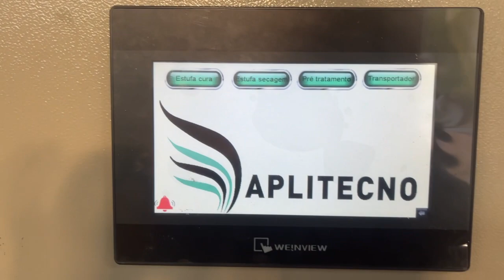Pintura Eletrostática a pó